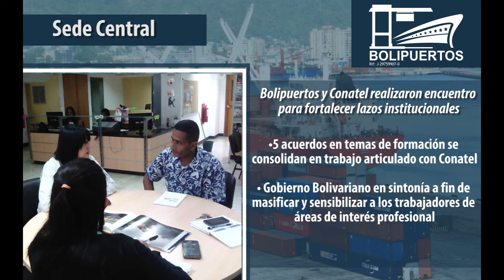Noticias Portuarias más destacadas de la Semana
Bolivariana de Puertos les ofrece las noticias portuarias más destacadas de la semana, desde el 14/02/2020 al 28/02/2020